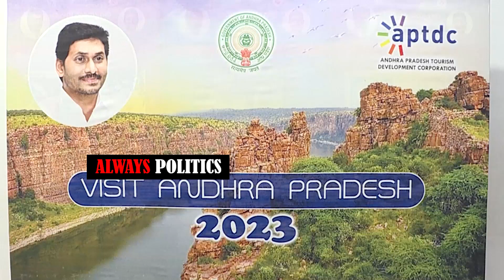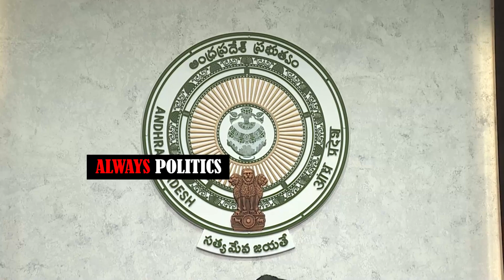CM అని మర్చిపోయి డాన్స్ చేసిన జగనన్న😍👌 Ys Jagan Dance In Live With Tribal Girls in CM Office | AP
CM అని మర్చిపోయి డాన్స్ చేసిన జగనన్న😍👌 Ys Jagan Dance In Live With Tribal Girls in CM Office